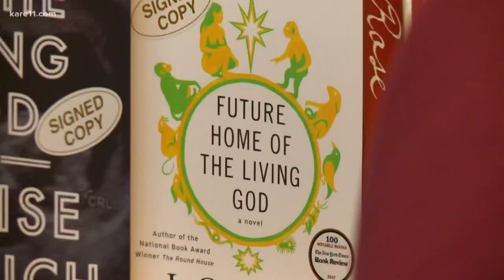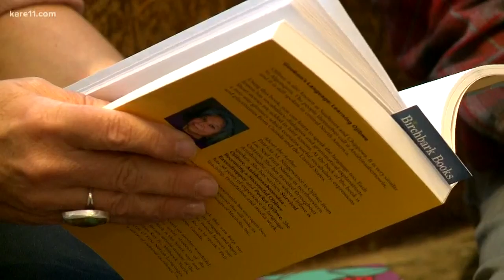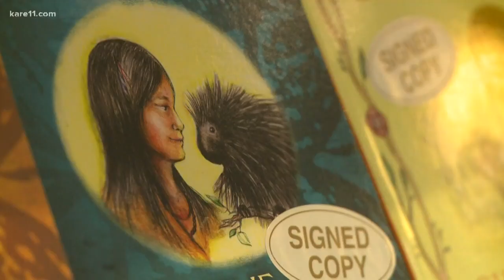Behind the Business: Birchbark Books and Native Art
In the Twin Cities, nearly 20 independent bookstores are participating in the Twin Cities Independent Bookstore Passport. One of the independent bookstores participating in Saturday's celebrations is Birchbark Books and Native Arts. Acclaimed author Louise Erdrich opened Birchbark Books in 2001.